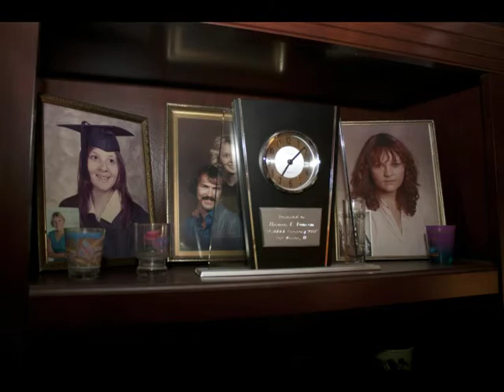Life After the War by Nick Pritchard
Tom Duncan was a veteran of the Korean War, serving two and a half years in a POW camp.  Later in life he suffered a stroke, and has worked hard to get his life back in order.